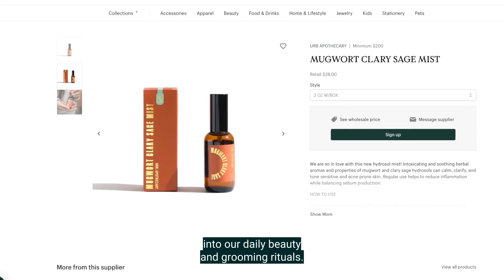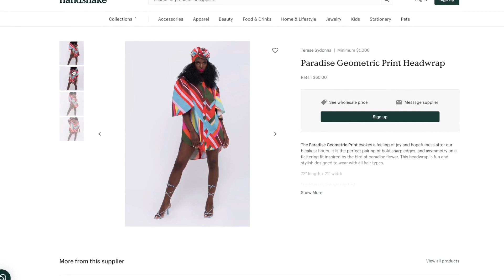New Brands on Handshake this week (August 23)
Are you looking for your next best seller? It might be right here in this video! It’s a new week, which means that it's time to share some of our fantastic new creators and brands that have recently joined Handshake.com.
This week's featured brands are Urb Apothecary who produce from fair-trade and organic beauty and grooming products, Madeleine Lou Jewelry who create bespoke, handmade jewellery inspired by wanderlust and Terese Sydonna, who create contemporary women's ready-to-wear apparel and accessories for the superhero in all of us.
Shop these brands and more now!

We love meeting new brands and learning about where they find inspiration! Happy Shopping!